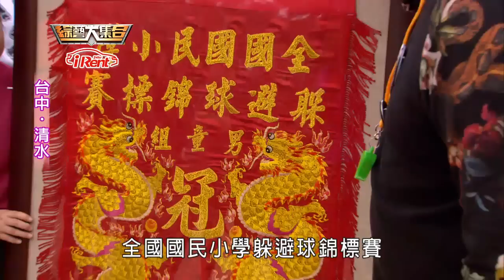iRent 綜藝大集合 20170409 台中 清水